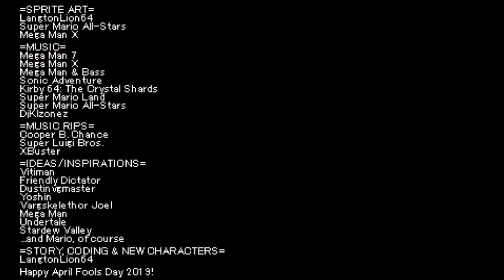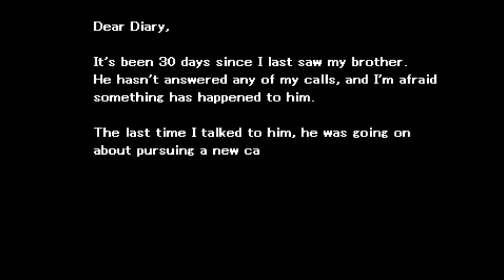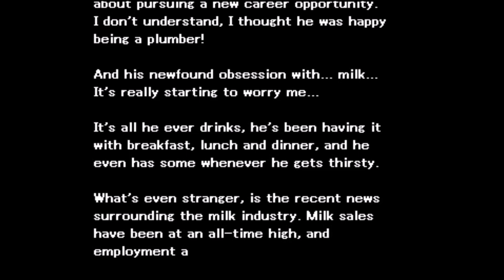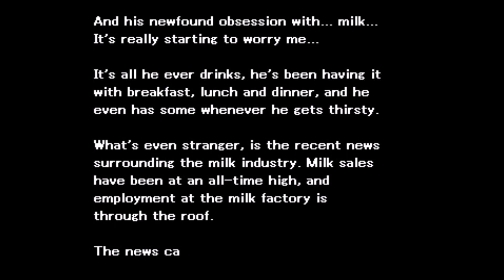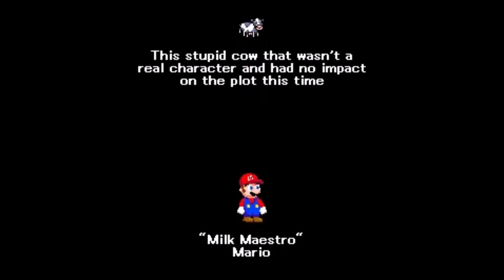Mario Drinks a Glass of Milk and Luigi Doesn't Drink a Glass of Milk All Bosses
Wario Destroys a Glass of Milk will be next.

These two games were pretty good for being joke games,  they were made by LangtonLion64.  There's currently three games in the series with Mario gameplay with Mega Man like elements.  I enjoyed the bosses, most of them were pretty simple and fun.

bosses
Mario Drinks A Glass of Milk
0:11 - Milk
0:43 - Skimmed Milk
1:27 - Semi-Skimmed Milk
2:02 - Full Fat Milk
2:41 - Pasteurized Milk
3:26 - Milk Man (Final Boss)

Luigi Doesn't Drink A Glass of Milk
14:37 - Lacto-O-S
17:48 - Bean
24:08 - Nightmare Milk
26:02 - Mario (Calcium)
30:52 - Milk Man
35:53 - Milk Man and Bean (Final Boss)